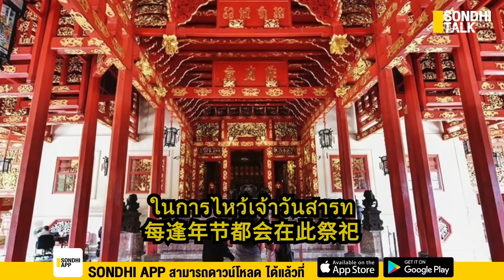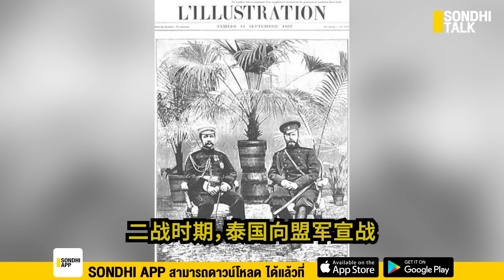患难之交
มิตรในยามยาก คือมิตรแท้  (Chinese Subtitle)
Sondhi Talk EP128